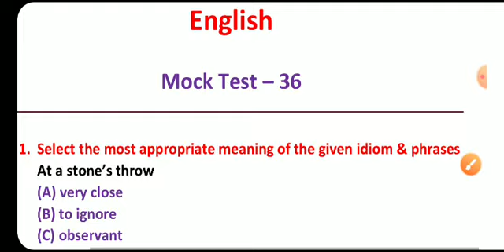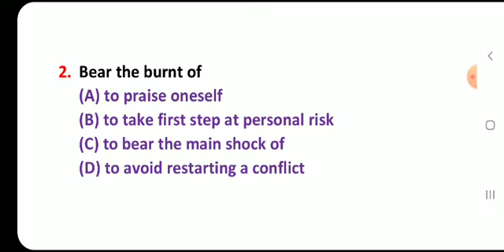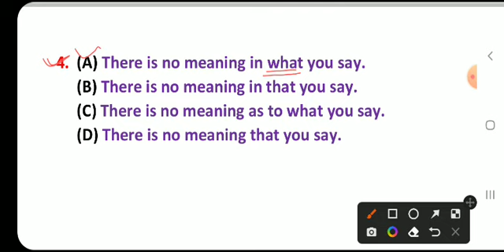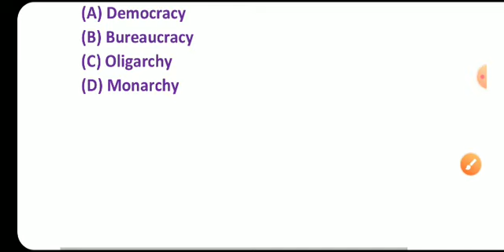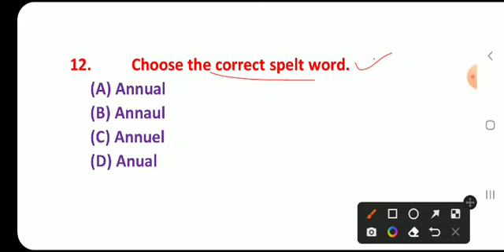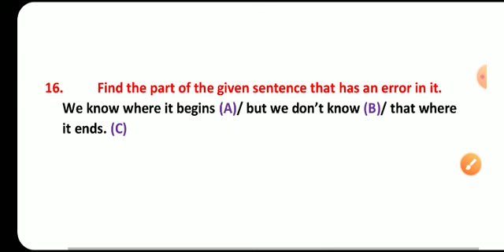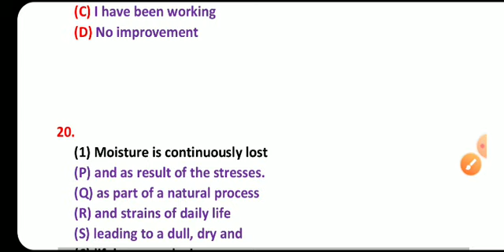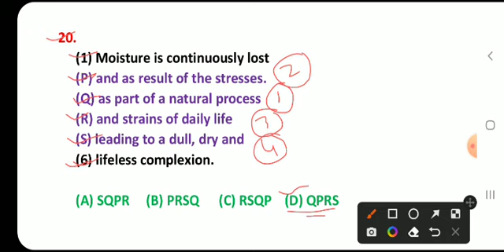পশ্চিমবঙ্গ পুলিশ English for WBP Main | How to crack wbp main |English for lady constable main 2022